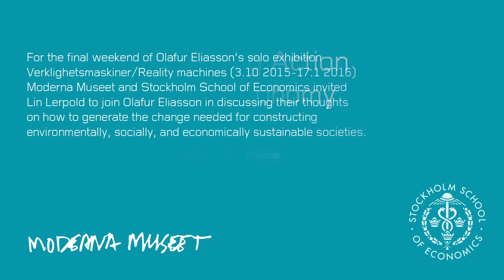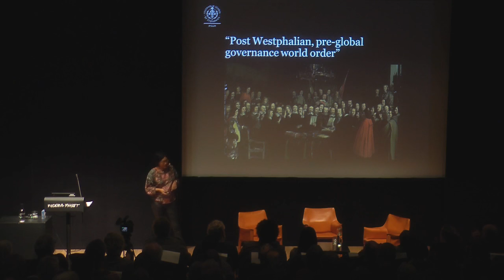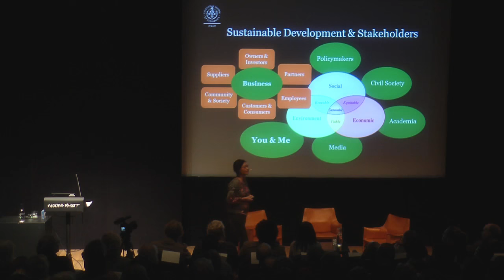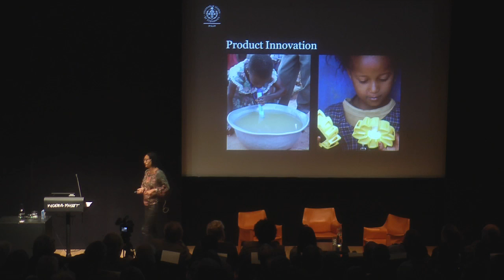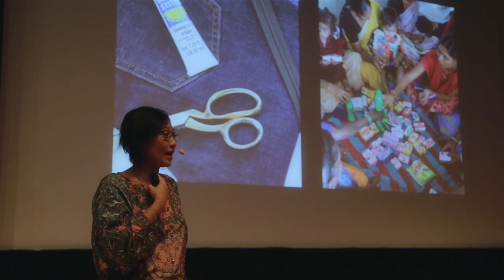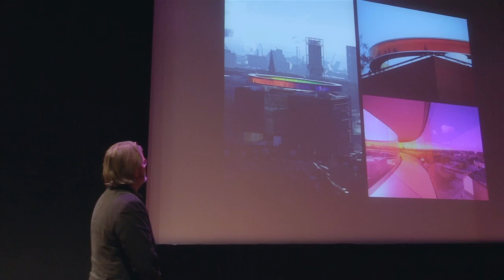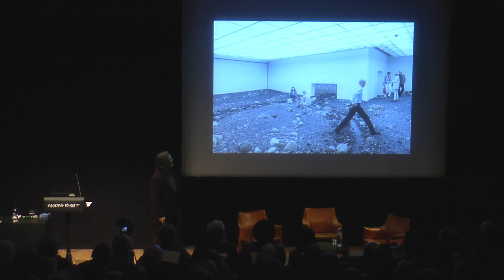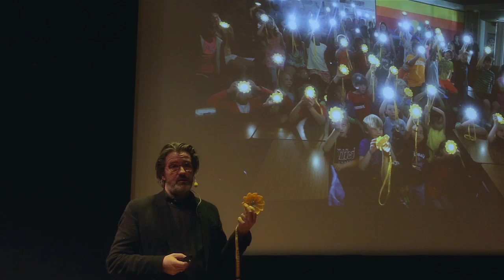Olafur Eliasson & Lin Lerpold: Taking Action through Art and Economy | Symposium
Dokumentation av symposiet Taking Action through Art and Economy som ägde rum på Moderna Museet den 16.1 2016.

I samband med den avslutande helgen för Olafurs Eliassons separatutställning Verklighetsmaskiner 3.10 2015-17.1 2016, bjöd Moderna Museet och Handelshögskolan i Stockholm in forskaren Lin Lerpold, tillförordnad professor Mistra Chair of Sustainable Markets till ett samtal med Olafur Eliasson om hur de nödvändiga förändringarna för att skapa miljömässigt, socialt och ekonomiskt hållbara samhällen ska åstadkommas. Deras respektive presentation följs av ett samtal modererat av Isak Nilson, Director of SSE Art Initiative.